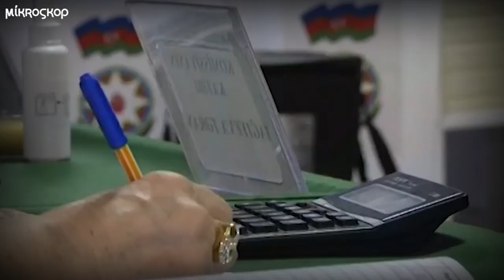Boykot nədir, niyə lazım deyil, ya da lazımdır?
Ümumilikdə isə təcrübə göstərir ki, boykot bir çox hallarda işə yaramır.  Metyü Frankelin 2010-cu ildə etdiyi araşdırmaya görə 1990-cı ildən 2009-cu ilə qədər olan 171 boykotdan cəmi 4%-i effektiv olub. Məsələn, 1996-cı ildə Banqladeşdə parlament seçkilərində boykot effektli olub. Bunun səbəbi də ölkədə kütləvi etiraz aksiyalarının, işçilərin kütləvi tətilinin seçkiyə iki gün qalmış ölkəni iflic vəziyyətinə qoyması olub.